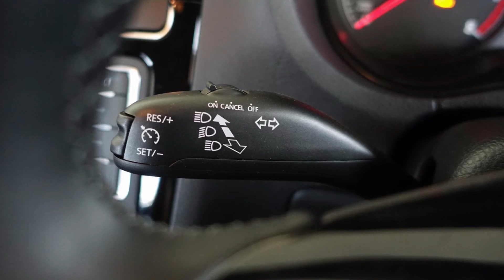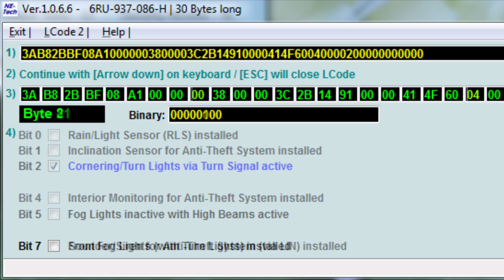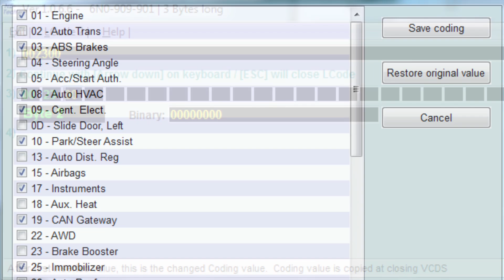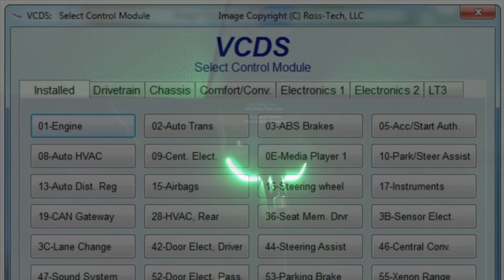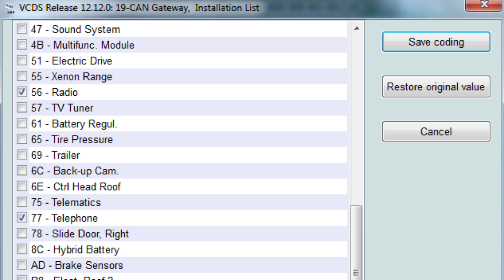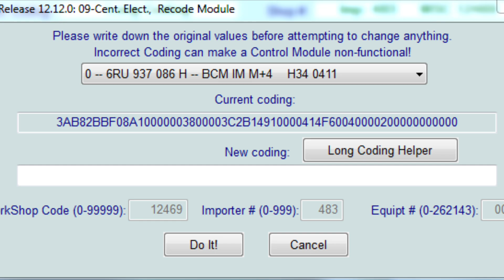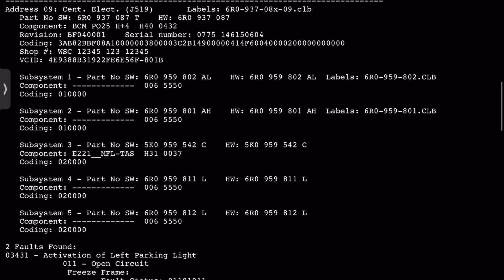Polo 6R - Upgrading BCM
A detailed video showing how to upgrade the stock BCM (Body Control Module) on the VW Polo 6R.